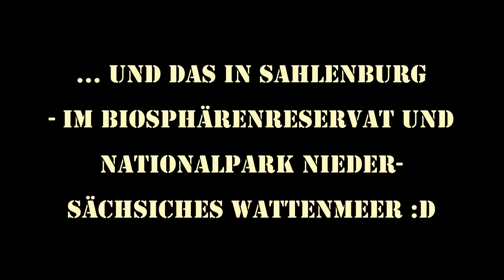Urlaub: Sonnenuntergang & Feuerwerk am Wattenmeer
Meine Frau, Flocke und ich fahren jedes Jahr im Sommer nach Sahlenburg nahe Cuxhaven ans Wattenmeer. Endlich haben wir nun auch eine Full HD-Kamera und konnten diesen herrlichen Sonnenuntergang und das erstklassige Feuerwerk nach dem dortigen Straßenfest festhalten :)